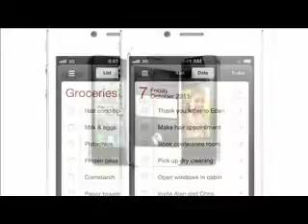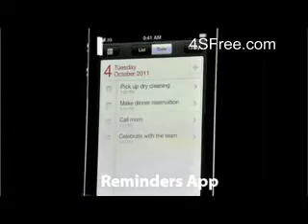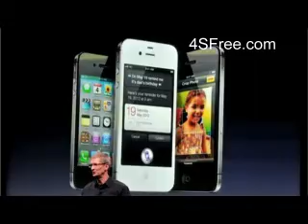iPhone 4S Preview Unveiling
iphone 5 iphone 4s iphone 4s review iphone iphone 4 review iphone 5 4s unboxing
justin bieber motorola atrix 4g samsung intercept nikki minaj jailbreak iphone 3g iphone ios5 iphone 5 2011